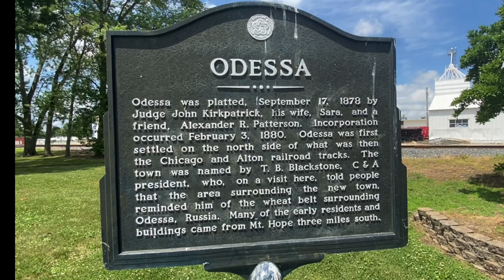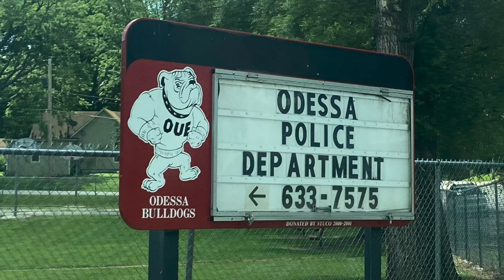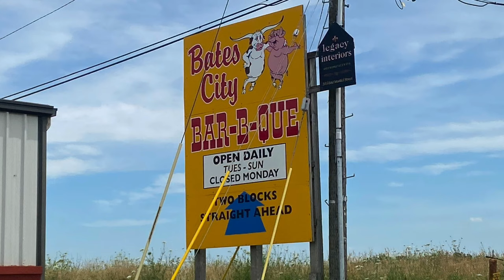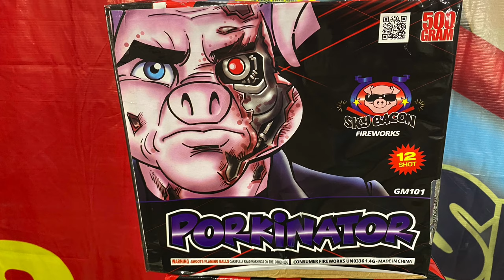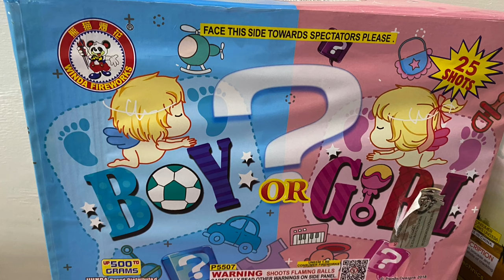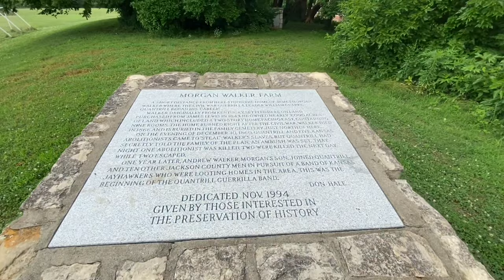Odessa, Bates City, Morgan Walker Farm, and Powerhouse Firework Display!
4 videos in 1! Join along as we visit Odessa, Bates City, and the Morgan Walker Farm historic site in Blue Springs, Missouri. At the end is a firework display from the 4th of July. Missourians buy more fireworks than any other state! In this video I also included shoutouts to 2 awesome channels I enjoy who are local to my area.

Odessa Historic Marker..

                                          ODESSA

  “Odessa was platted, September 17, 1878 by Judge John Kirkpatrick, his wife, Sara, and a friend, Alexander R. Patterson. Incorporation occurred February 3, 1880. Odessa was first settled on the north side of what was then the Chicago and Alton railroad tracks. The town was named by T. B. Blackstone, C&A president, who, on a visit here, told people, that the area surrounding the new town, reminded him of the wheat belt surrounding Odessa, Russia. Many of the early residents and buildings came from Mt. Hope three miles south.”

From Wikipedia..

                                            ODESSA

  “Odessa is a city in Lafayette County, Missouri, and part of the Kansas City metropolitan area within the United States. The population was 5,300 at the 2010 census.

Odessa was platted in 1878, and named after Odessa, in Ukraine. A post office called Odessa has been in operation since 1879.

The Odessa Ice Cream Company Building was listed on the National Register of Historic Places in 1996.

The Odessa R-VII Bulldogs are the undefeated (15-0) Missouri State High School Athletic Association Class 3 "STATE CHAMPIONS" for the 2019 football season.”

                                          BATES CITY

  “Bates City is a city in Lafayette County, Missouri, and is part of the Kansas City metropolitan area within the United States. The population was 219 at the 2010 census.

  Bates City was laid out in 1878 by Theodore Bates, and named for him. A post office called Bates City has been in operation since 1879.”

Blue Springs historic marker..

                              MORGAN WALKER FARM

  “A short distance from here stood the home of James Morgan Walker where the Civil War guerrilla leader William Clark Quantrill began his “career.”

  Walker, originally from Kentucky, settled here on land purchased from James Lewis in 1843. He owned nearly 2,000 acres of land which included a two-story home, facing east, containing nine rooms. The home burned right after the Civil War. Walker died in 1866 and is buried in the family cemetery just north of here.

  On the evening of December 10, 1860, Quantrill and five Kansas abolitionists came to “steal” Walkers slaves. But Quantrill had secretly told the family of the plan. An ambush was set. That night one abolitionist was killed, two were killed the next day, while two escaped.

  One year later, Andrew Walker, Morgan’s son, joined Quantrill and ten other Jackson County men in pursuit of a band of Kansas Jayhawkers who were looting homes in the area. This was the beginning of the Quantrill Guerrilla. Band.

                                                           -Don Hale

                                 Dedicated Nov. 1994
                          Given by those interested in
                          The preservation of history.

                 WALKER CEMETERY KNOWN BURIALS

Sarah Jane Franklin, Daug. of John R. & Lucy A. Franklin
Born October 21, 1837. Died Jan. 5, 1840

James M. Walker. Died Sept. 7, 1866
Age 72 years, 6 months, 14 days.

Polly Walker, wife of James M. Walker
Died October 26, 1876. Age 74 years, 6 months, 26 days.

Dudley Walker, son of J.M.&P. Walker
Died Dec. 18, 1839. Age 6 months old

Jefferson Walker, son of J.M.&P. Walker
Died 1840. Age 8 years, 8 days.

Last Train to Mars by Dan Lebowitz
Lonely by Michael Collins